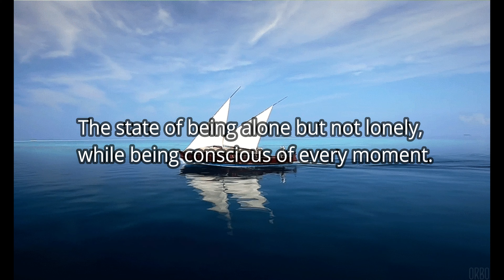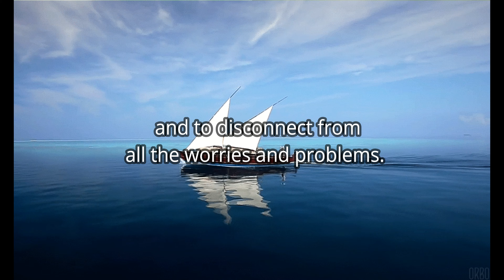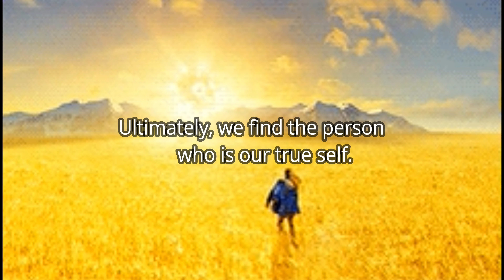My Short Poem - SOLITUDE - Poetry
Spending time improving oneself is the best time spent.

Credit Music to:

'IN YOUR ARMS' - Sad Piano background Music by Nicolai Heidlas Music

I do not own the pictures nor the graphics used in this video.